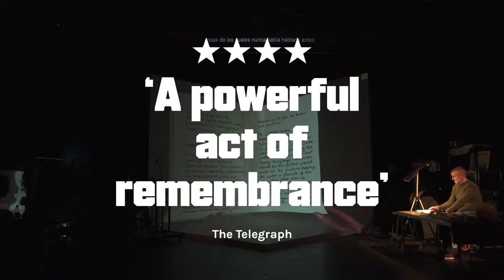Minefield 2017 | Royal Court Theatre, 2 - 11 November 2017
A play by Lola Arias
2 November - 11 November, 7.30pm
Royal Court Theatre

Following last year’s hugely successful sell-out run during LIFT2016, MINEFIELD has toured internationally to enormous acclaim and returns to the Royal Court Theatre for just 10 performances this autumn ahead of a UK tour in 17/18.

What is a veteran? Survivor? Hero? Mad Man?

In Lola Arias’ MINEFIELD six Falklands/Malvinas war veterans who once faced each other across a battlefield now face each other across a stage. Together they share memories, films, songs and photos as they recall their collective war and embody the political figures that led them into it.

Soldier, veteran, human – these men have stories to share as they take us from the horrors of war to today’s uncertainties, with brutal honesty and startling humour.

Lola Arias is a writer, director, actress and songwriter and a leading voice in Argentinean theatre. Her productions play with the overlap between reality and fiction and have seen her work with actors, non actors, musicians, dancers, children, babies, and animals.